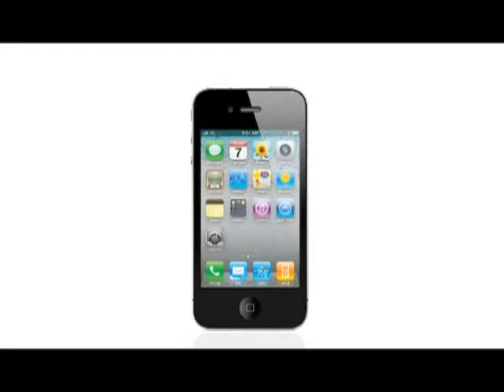《我愛我的家》第四十一集：海外留學分享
留學英國讀書分享理財，獨立自主的經驗。